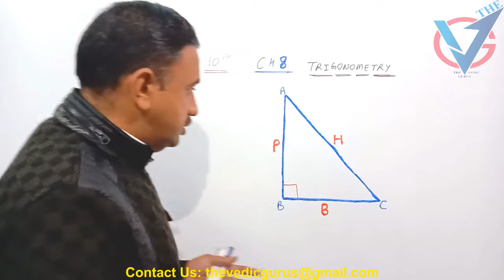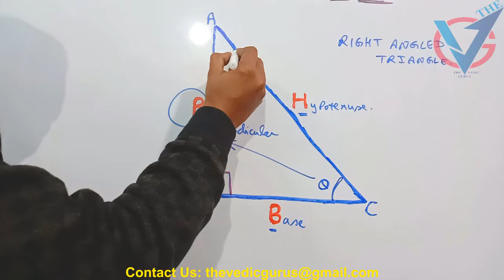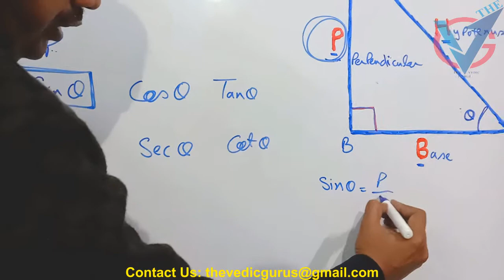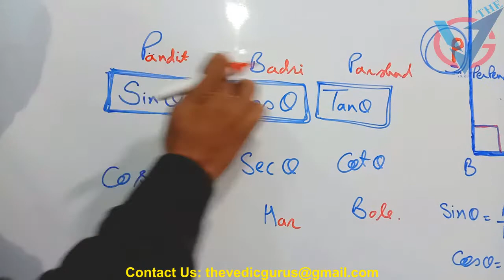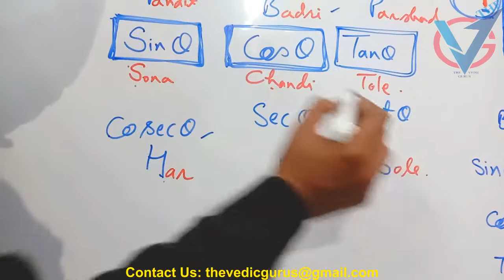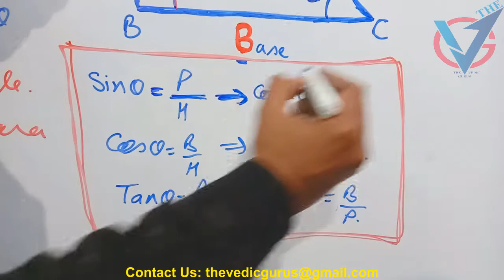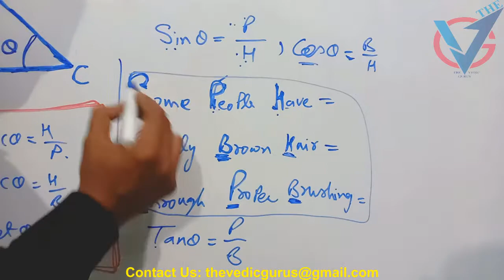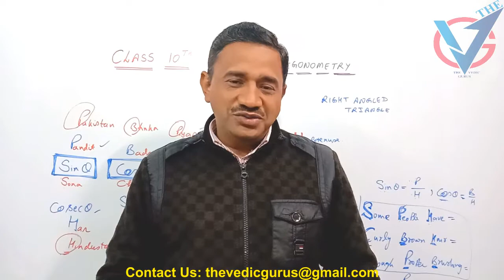Class 10th, NCERT ,Ch.8 ( TRIGONOMETRY BASIC FORMULAE ), Day 89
Class 10th,  NCERT ,Ch.7 COORDINATE GEOMETRY, Ex.7.4 (Optional) Q.No.5-8, Day 88
Class 10th,  NCERT ,Ch.7 COORDINATE GEOMETRY, Ex.7.4 (Optional) Q.No.1-4, Day 87
Class 10th,  NCERT ,Ch.7 COORDINATE GEOMETRY, Ex.7.3 Complete, Day 86
Class 10th,  NCERT ,Ch.7 COORDINATE GEOMETRY, (AREA OF TRIANGLE ) Day 85
Class 10th,  NCERT ,Ch.7 COORDINATE GEOMETRY, Ex.7.2 (Q.No.6-10) Day 84
Class 10th,  NCERT ,Ch.7 COORDINATE GEOMETRY, Ex.7.2 (Q.No.1-5) Day 83
Class 10th,  NCERT ,Ch.7 COORDINATE GEOMETRY, (SECTION FORMULA) Day 82
Class 10th,  NCERT ,Ch.7 COORDINATE GEOMETRY Ex.7.1 Q.No.6-10 Day 81
Class 10th,  NCERT ,Ch.7 COORDINATE GEOMETRY Ex.7.1 Q.No.1-5 Day 80
Class 10th,  NCERT ,Ch.7 COORDINATE GEOMETRY ( DISTANCE FORMULA ) Day 79
Class 10th,  NCERT ,Ch.15 PROBABILITY  Ex.15.2  Q.No.4 - 5 Day 78
Class 10th,  NCERT ,Ch.15 PROBABILITY  Ex.15.2  Q.No.1 - 3 Day 77
Class 10th,  NCERT ,Ch.15 PROBABILITY  Ex.15.1  Q.No.22- 25 Day 76
Class 10th,  NCERT ,Ch.15 PROBABILITY  Ex.15.1  Q.No.18- 21 Day 75
Class 10th,  NCERT ,Ch.15 PROBABILITY  Ex.15.1  Q.No.13- 17, Day 74
Class 10th,  NCERT ,Ch.15 PROBABILITY  Ex.15.1  Q.No.7- 12, Day 73
Class 10th,  NCERT ,Ch.15 PROBABILITY  Ex.15.1  Q.No.1-6, Day 72
Class 10th,  NCERT ,Ch.14 STATISTICS  Ex.14.4  Q.No.3, Day 71
Class 10th,  NCERT ,Ch.14 STATISTICS  Ex.14.4  Q.No.2, Day 70
Class 10th,  NCERT ,Ch.14 STATISTICS  Ex.14.4  Q.No.1, Day 69
Class 10th,  NCERT ,Ch.14 STATISTICS  Ex.14.3 Q.No.(6 & 7), Day 68
Class 10th,  NCERT ,Ch.14 STATISTICS  Ex.14.3 Q.No.(4 & 5), Day 67
Class 10th,  NCERT ,Ch.14 STATISTICS  Ex.14.3 Q.No.(2 & 3), Day 66
Class 10th,  NCERT ,Ch.14 STATISTICS  Ex.14.3 Q.No.1, Day 65
Class 10th,  NCERT ,Ch.14 STATISTICS  ( MEDIAN ), Day 64
Class 10th,  NCERT ,Ch.14 STATISTICS  Ex.14.2 Q.No.(5-6), Day 63
Class 10th,  NCERT ,Ch.14 STATISTICS  Ex.14.2 Q.No.(3-4), Day 62
Class 10th,  NCERT ,Ch.14 STATISTICS  Ex.14.2 Q.No.(1-2), Day 61
Class 10th,  NCERT ,Ch.14 STATISTICS  MODE  , Day 60
Class 10th,  NCERT ,Ch.14 STATISTICS  Ex.14.1 Q.No. (7-9), Day 59
Class 10th,  NCERT ,Ch.14 STATISTIC  Ex.14.1 Q.No. (4-6), Day 58
Class 10th,  NCERT ,Ch.14 STATISTIC  Ex.14.1 Q.No. (1-3), Day 57
Class 10th,  NCERT ,Ch.14 STATISTIC MEAN By Step Deviation Method, Day 56
Class 10th,  NCERT ,Ch.14 STATISTICS ,  Mean By Assumed Mean  Method, Day 55
Class 10th,  NCERT ,Ch.14 STATISTICS ,  Mean By Direct Method, Day 54
Class 10th,  NCERT ,Ch.5  (A.P.), Ex.5.4, Q.No.3 - 5 , Day 53